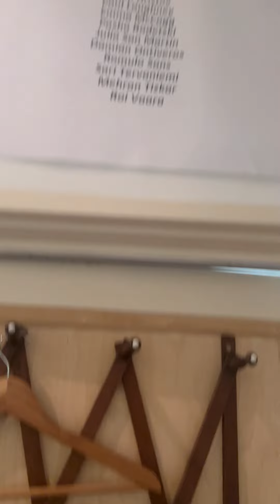Chaos Theory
Artists: Davis Birks, Eduardo Cervantes, Mariana Coronil, Eduardo Gil, Ivaylo Hristov, Paul Loughney, Emma McCagg, Pasha Redeztki, Romulo Sans, Sari Tervaniemi, Mehran Tizkar, Roi Varra

Proyectos Raul Zamudio is pleased to present CHAOS THEORY, an international, mixed-media, group exhibition. The title takes its name from one of the most idiosyncratic concepts devised by the rational human mind today, which can be summed up by the metaphor: “a butterfly flapping its wings in Brazil can cause a tornado in Texas.” As strange as the proposition may be, there is some truth in this in terms of the mathematical order of randomness, and that a seemingly small alteration within an enclosed system can reverberate change to a larger element within that system even when perceived unrelated.

Albert Einstein’s famous comment that “God doesn’t play dice with the Universe” speaks to the aforementioned. Even Carl Jung’s concept of Synchronicity underscores that when the statistical impossibility of three seemingly unrelated events is meaningfully connected, then there must be some greater force without or within us that is manifesting the improbable probable. The individual artworks address this to a greater or lesser degree in their individual subject matter, but collectively they convey the adage that sometimes truth is stranger fiction, and that chaos may have esoteric uniformity as well.